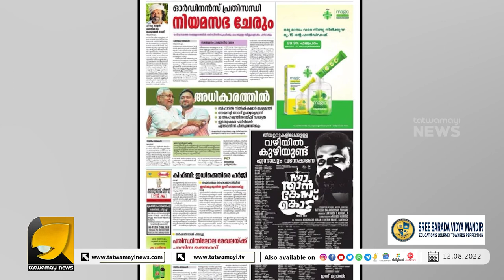വിമർശനത്തിന്റെ അന്തസത്ത ഉൾക്കൊള്ളാൻ കഴിയാത്ത ഭരണകൂടം I CPIM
കുഴികളുടെ പേറ്റൻറ് നേടി സിപിഎം കുഞ്ചാക്കോ ബോബൻ സിനിമക്കെതിരെ സൈബർ ബുള്ളിയിങ്ങിനു ശ്രമം !